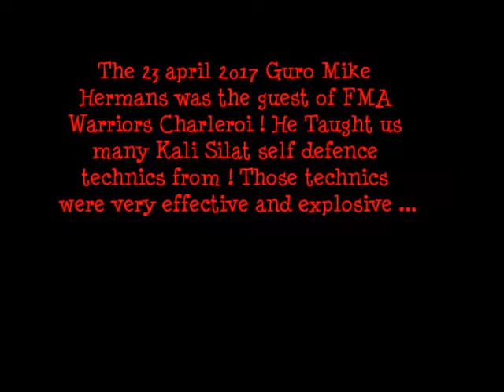Video stage guro Mike Hermans à Charleroi 23 avril 2017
Guro Mike Head instructor of the BFMAA was at the FMA Warriors Charleroi for a Kali silat selfdefence seminar ! (23 April 2017)